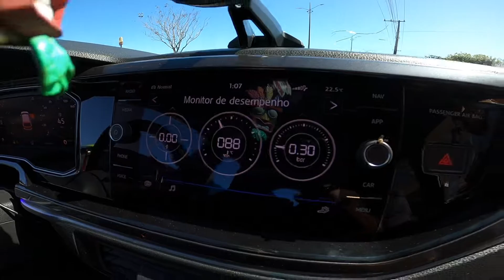POLO GTS MAIS BONITO DO BRASIL, MAIS DE 30 MIL INVESTIDO!!😱🚀👌🏽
Olá Hypers, tudo bem com vocês? Esse projeto é simplesmente SURREAL! Ta aí um POLO GTS SGT3 diferente de tudo que vocês já viram, projeto absurdo na estética e mais absurdo ainda na performance! 215 WHP insano com suspensão a AR! Já viu algo nesse tipo? COMENTA!🔥
Eu já prefiro fazer investimentos presente!